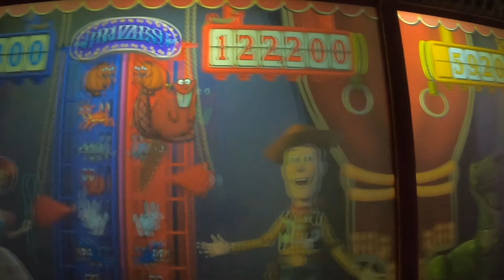Rides en Disney 2020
Creado con la aplicación GoPro en mi iPhone.